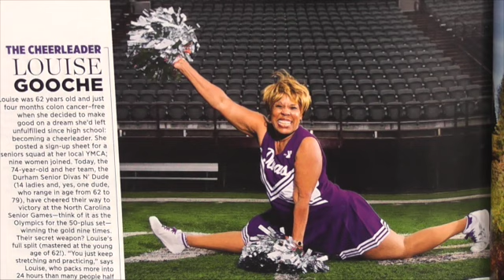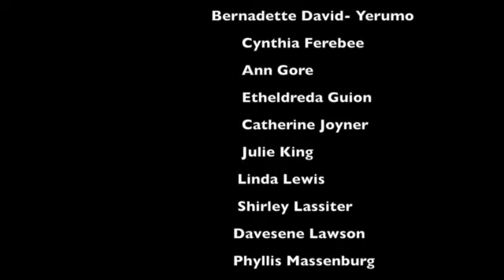Empower with Jazmin Episode 1 Dr. Louise Gooch (Also Read What Jazmin Bailey is Doing Now).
"Empower With Jazmin" is an uplifting new show produced in the North Carolina Central University TV Studio that shines a spotlight on women in leadership positions making a positive impact around the Durham community. On the premiere episode we talk about the Jan/Feb 2017 issue of Women's Health Magazine featuring NCCU alum Dr. Louise Gooch, a 74-"years-young" cheerleader who founded the Durham Divas 'N Dude cheerleading squad. Find out how Dr. Gooch stays young, about her participation in the Senior Games, and how you can participate or volunteer.

What is NCCU Mass Comm Alumna Jazmin Bailey Doing Now?

Jazmin Bailey is the Morning News Producer at WTVD/ABC11 in Durham, NC.